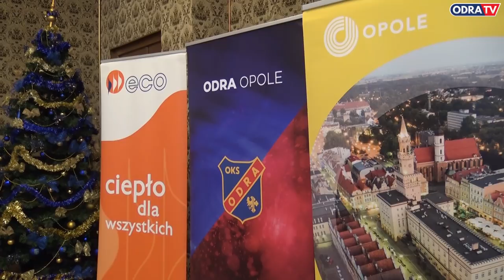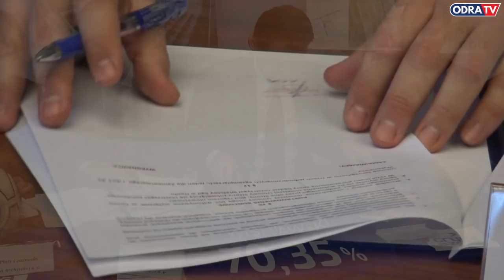AmfiteatrMarzeń - Umowa na projekt stadionu podpisana!